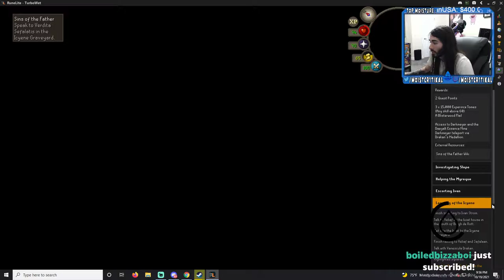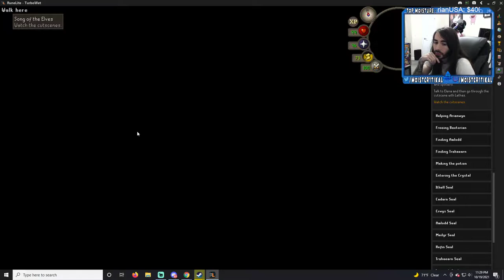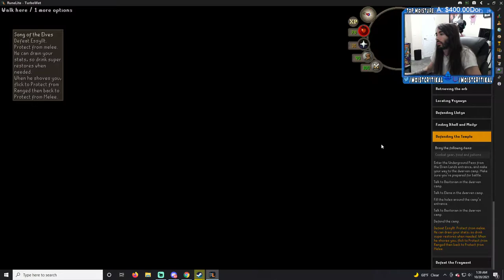moistcr1tikal Twitch Stream Oct 20th, 2021 [RuneScape]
Games Played: Old School RuneScape
Stream Title: Quest cape tonight